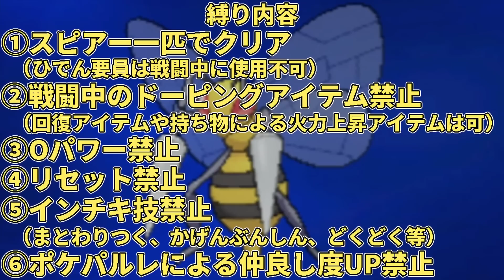【ゆっくり実況】ポケモン（X）をスピアー1匹でクリアする part5【ポケモンXY】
雪山での合宿やめろ

ポケットモンスター（X）をスピアー1匹でクリアする縛りプレイです。

縛り内容
①スピアー1匹でクリアを目指す
（ひでん要員は手持ちに入れても良いこととするが、戦闘には参加できない）
②戦闘中のドーピングアイテムの使用禁止（プラスパワーなどの使用禁止。ただし、たべのこしや能力上昇のきのみなどの「もちもの」は使用可能とする。）
③O（オー）パワーの使用禁止
④原則リセット禁止
⑤インチキ技の使用禁止（まとわりつく、かげぶんしん、どくどく等）
⑥ポケパルレによる仲良し度UP禁止

以上のゆるい縛りでプレイしていきます。